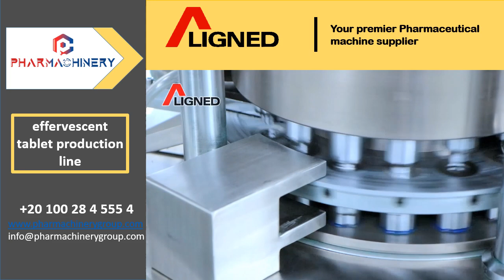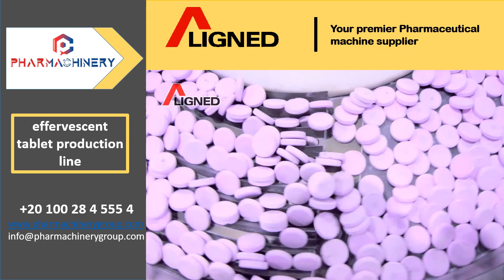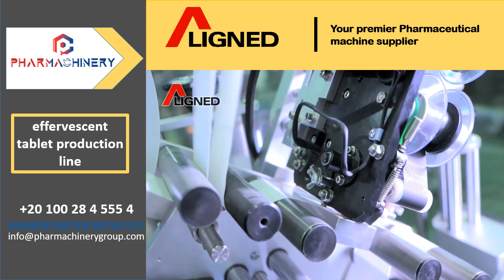effervescent tablet production line